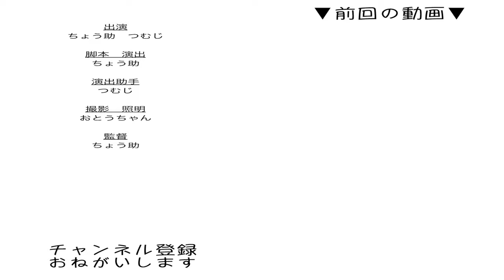猫達のシンクロ率